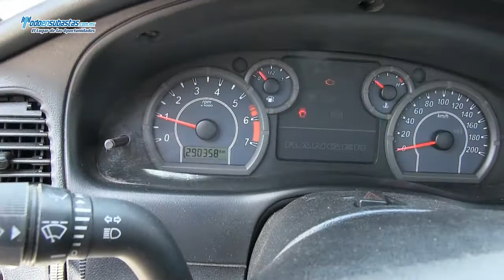Ford / Ranger (JWE) A/A CD / 2011